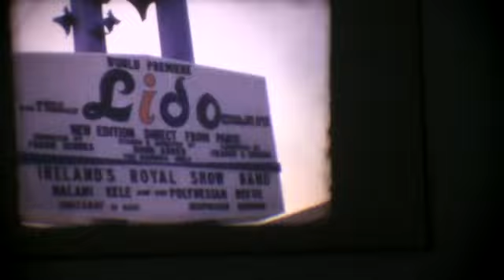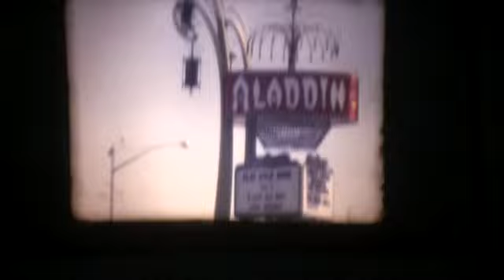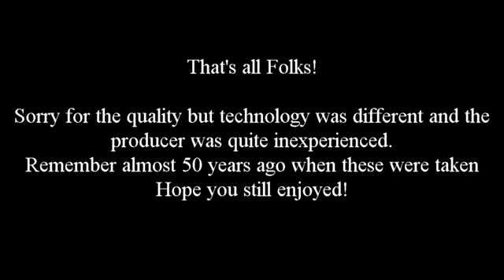Super 8 Conversion for Herb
This is a family video taken from Dave and Phyllis' "ancient super 8" silent films, almost 50 years old and covering their kids Doug and Debbie in 3 segments: Visiting Uncle Herb/Aunt Marcia in New City, Rose and Al's wedding reception in 1972 and brief stint in Las Vegas with Herb and Marcia.